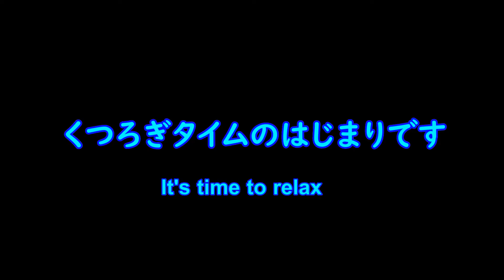【食後にまったりするロシアンブルー】満腹の後はリラックス！ Russian blue cat Eiger the big eater Part 2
ロシアンブルーのアイガーくんの食いしん坊動画パート２。
朝食が終わって空腹感から解放されたアイガーは、決まって毛づくろいをします。前足、尻尾の順番に毛づくろいを終えると、最後は決まってお腹の毛を舐めます。その時のポーズがあまりにかわいいので動画にしてみました。

Eiger the Russian blue cat is a big eater, Part 2. After breakfast, he has a daily routine, which makes him feel relax. After grooming his paw and tail, he does it on his belly. As it looks so cute, I've created this video. Please enjoy.